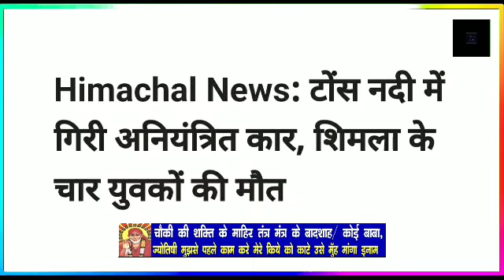हिमाचल में बड़ा हादसा जानिए | Himachal News | Today Himachal News